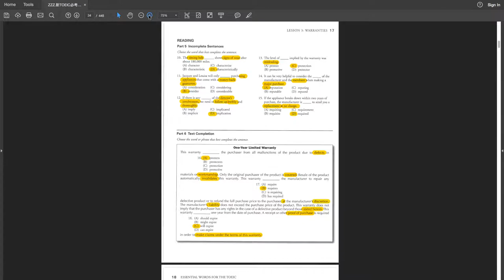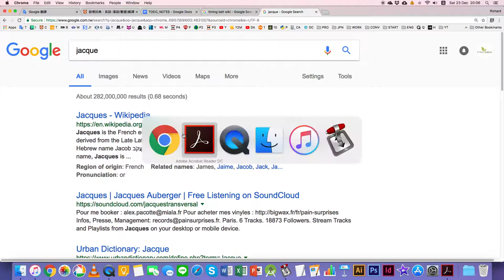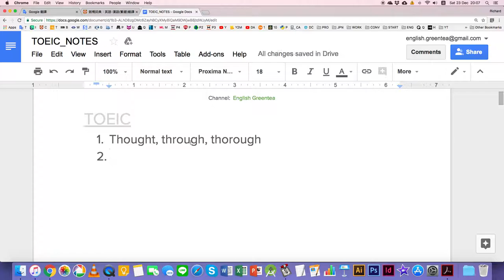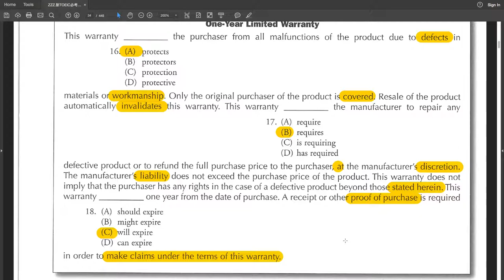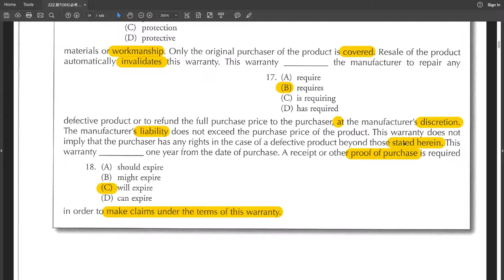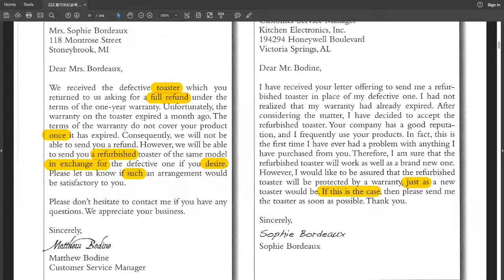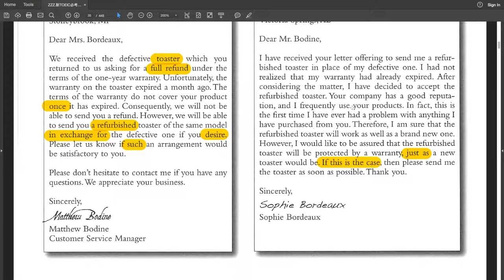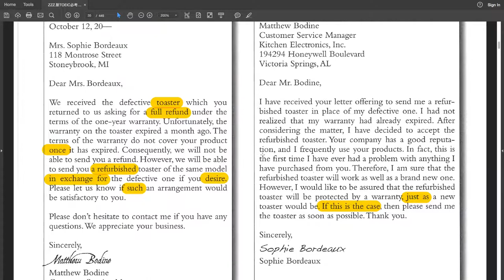新TOEIC必考單字600-L3_006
Book title: 新TOEIC必考單字600
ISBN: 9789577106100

＊未經過本人同意, 請勿轉載